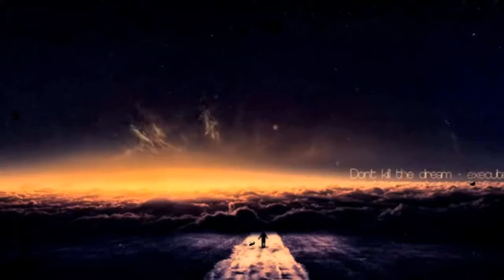Gul Bashra Drama Song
Gul Bashra PTV Drama Song